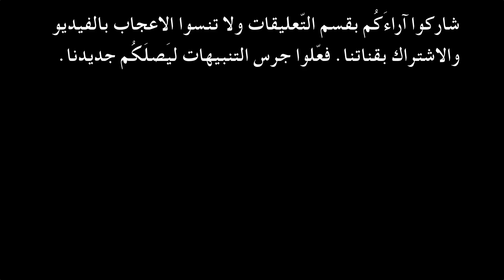أمي حامل منذ اربع سنوات والان فهمت الموضوع